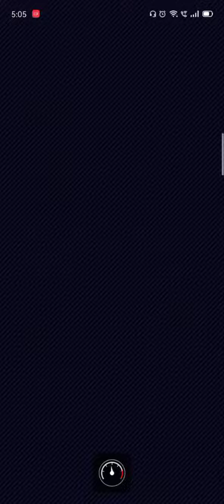Mario Mii and Peach Mii in DS Shroom Ridge (150cc)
Mario Mii and Peach Mii deserve better in the DS course.